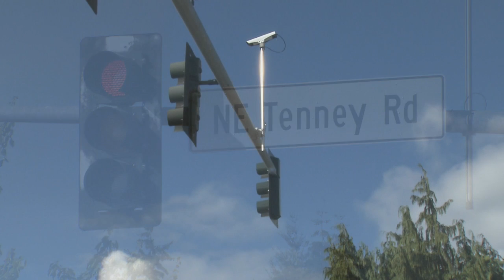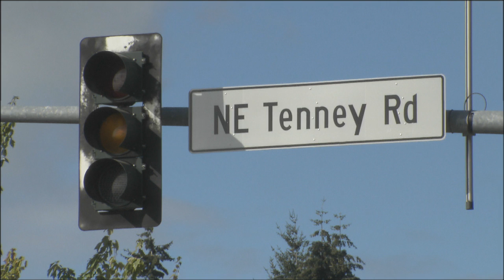Battery backup systems for traffic signals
Clark County Public Works is installing battery backup systems at key traffic signals to help prevent accidents during power failures.